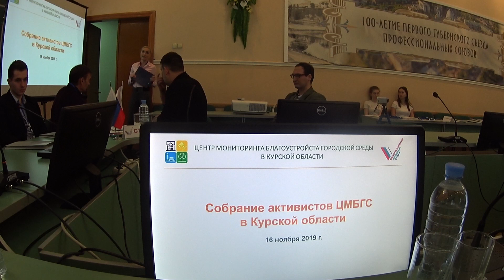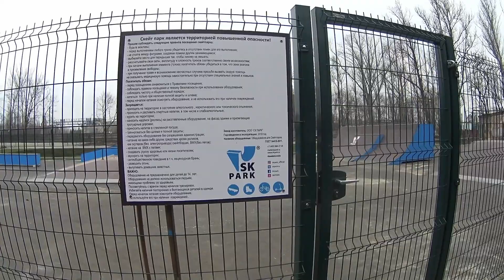Конференция ОНФ по благоустройству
Встреча активистов ОНФ Курской области по благоустройству общественных территорий. Мы здорово и очень плодотворно поработали на мероприятии и выработали ряд предложений, которые будут переданы в администрацию губернатора области. Всем спасибо, всё было круто!
паблик в ОК ok.ru/insudzha